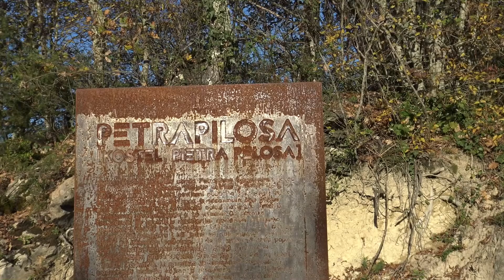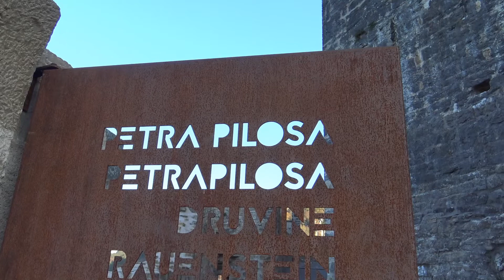🇭🇷Petrapilosa Castle - Istria (Croatia)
Above the valley of the small Bracane River, at 119 meters above sea level, the medieval fort Petrapilosa (Pietrapelosa in Italian), known as Kostel or Kosmati Castle, sits high.
Archaeological finds tell us humans have lived there since prehistory, when a fortified settlement was probably standing where the castle is today, while certain findings indicate that a fort might have also been erected there in the Roman times, controlling the traffic on the river. Written sources first mention the fortification in the 10th century, when Patriarch Rodoald gifted the Ruin Fort, destroyed by Slavs and barbarians, to the Diocese of Porec. Sources from the 11th century show that the fort belonged at the time to the Patriarchate of Aquileia. The fort was during the 13th and 14th centuries under the control of the family who gave it its name, a vassal of the Patriarchate Aquileia, The first known member of the family was Vulginius de Petrapilosa. In 1421, the castle, along with Buzet and Oprtalj, came under the administration of the Venetian Republic. The lord of Kopar and Piran, Nicolo Gravisi, was given the fort in 1440 for uncovering a conspiracy against the Venetian Republic. It will remain in the hands of the Gravisi dynasty until 1869. In the 1620s the castle was destroyed in a fire and never renovated, after which it was probably completely abandoned, even though church service was held at the Church of St. Mary Magdalene, located within the fort, until 1793.
The fort was built on a strategic position, surrounded on three sides by steep slopes and cliffs, and can be reached only from the west side. The fort’s layout follows the narrow hillcrest and is aligned east to west. There are two main structures in the fort: the inner and the outer structure. The inner structure consists of the main tower, palace, and an inner courtyard with the barely visible remains of former auxiliary facilities, while the outer structure enclosed the inner one from all sides, except from the south. In the outer courtyard, located in the eastern section of the fort, there are also remains of auxiliary buildings, while a crenelated battlement is part of the preserved sections of the outer courtyard’s east and south walls. The Church of St. Mary Magdalene bears the characteristics of Roman sacral architecture. During archaeological surveys, fragments of frescos, with graffiti in the Glagolitic script dated from the 15th and 16th centuries, were found.